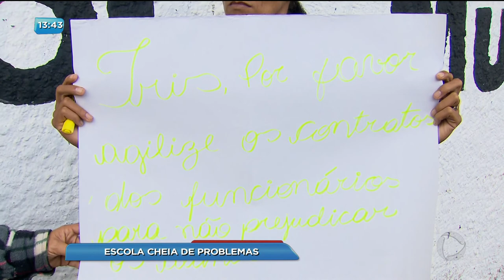BG - Escola cheia de problemas - 06-02-2018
Pais de alunos da escola Municipal Georgeta Rivalino duarte fizeram hoje um protesto. Eles querem melhores condições na unidade de ensino.